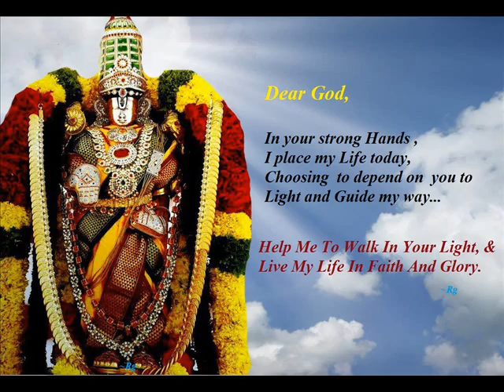Kanna un (tamil song)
This video is dedicated at the lotus feet of Sri Krishna.
Song sung by SPB